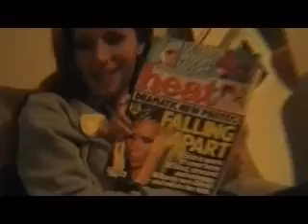Make It Better Later - Autumn Tour '07 - Part 3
Part three of MIBL's Autumn '07 tour diary.